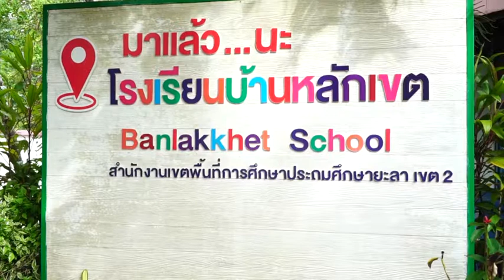รองผู้ว่าฯ ยะลา ลงพื้นที่ 2 อำเภอ มอบชุดลูกเสือ - เนตรนารี ให้กับนักเรียนที่ขาดแคลนชุด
นายธีรุตม์ ศุภวิบูลย์ผล รองผู้ว่าราชการจังหวัดยะลา ได้เดินทางลงพื้นที่ อำเภอบันนังสตา และ อำเภอยะหา จ.ยะลา พร้อมกับนำชุดลูกเสือ เนตรนารี เกือบ 110 ชุด ไปมอบให้กับนักเรียนของโรงเรียน 5 แห่ง ในสังกัดสำนักงานเขตพื้นที่ประถมศึกษาธิการ เขต 2 ได้แก่โรงเรียนนิคมสร้างตนเองพัฒนาภาคใต้ 1 โรงเรียนบ้านกือลอง โรงเรียนบ้านตะบิงติงงี สามัคคี อ.บันนังสตา โรงเรียนบ้านหลักเขต และโรงเรียนสามัคคี อ.ยะหา จ.ยะลา
นายธีรุตม์ ศุภวิบูลย์ผล รองผู้ว่าราชการจังหวัดยะลา กล่าวว่า ทั้งนี้เนื่องในโอกาสครบรอบการสถานปนาลูกเสือแห่งชาติ ครั้งที่ 111 และทางนายสุทธิพงษ์ จุลเจริญ ปลัดกระทรวงมหาดไทย ได้มีนโยบายให้มีการตรวจสอบนักเรียน ที่ยังขาดแคลน หรือไม่มีความพร้อมสำหรับการจัดหาชุดลูกเสือ เนตรนารี ในการเข้าร่วมศึกษา เล่าเรียน และการทำกิจกรรมลูกเสือ เนตรนารี โดยทางครอบครัว อาจจะมีฐานะไม่พร้อม
อีกทั้งนายภิรมย์ นิลทยา ผู้ว่าราชการจังหวัดยะลา ก็ได้กำชับสั่งการตามนโยบายของปลัดกระทรวงมหาดไทย ในการจัดหาชุดลูกเสือ เนตรนารี ให้กับนักเรียนที่ไม่มีความพร้อม จึงได้จัดสรรงบประมาณส่วนตัวของผู้ว่าราชการจังหวัด ร่วมกับ ภาคีเครือข่ายผู้นำนักธุรกิจรุ่นใหม่ YEC หอการค้าจังหวัดยะลา จัดซื้อชุดลูกเสือ เนตรนารี ให้กับนักเรียนที่ขาดแคลน จากการสำรวจในเบื้องต้น ก็มีโรงเรียนที่ได้ทำการสำรวจเบื้องต้น 5 แห่ง ยื่นขอความประสงค์ ขอสนับสนุนชุดลูกเสือ เนตรนารี ให้กับนักเรียน ซึ่งทั้งชุดประกอบด้วย หมวก เสื้อ ผ้าพันคอ เข็มขัด กางเกง และเครื่องหมายลูกเสือ จำนวนเกือบ 110 ชุด ทางจังหวัดยะลา จึงได้ประสานทางโรงเรียนที่แจ้งความประสงค์ และนำชุดลูกเสือ เนตรนารี มามอบให้กับนักเรียนทั้ง 5 โรง
รองผู้ว่าราชการจังหวัดยะลา กล่าวเพิ่มเติมว่า อย่างไรก็ตาม จะมีการดำเนินโครงการดัวกล่าวตามนโยบายของปลัดกระทรวงมหาดไทยอย่างต่อเนื่อง และหากโรงเรียนใด ต้องการสนับสนุน หรือมีนักเรียนที่ขาดแคลนชุดลูกเสือ เนตรนารี ก็สามารถประสานไปยังที่ว่าการอำเภอในเขตพื้นที่โรงเรียนนั้น ๆ เพื่อขอสนับสนุนชุด
ภาพ-ข่าว อะหมัด รามันห์สิริวงศ์/ยะลา